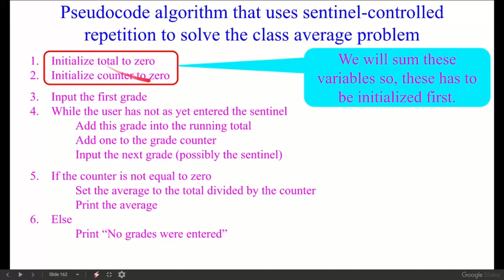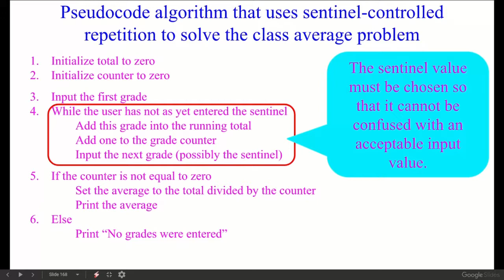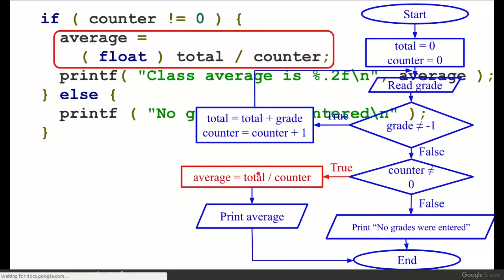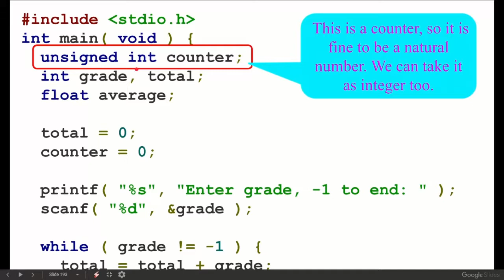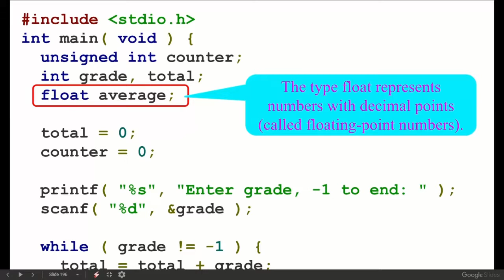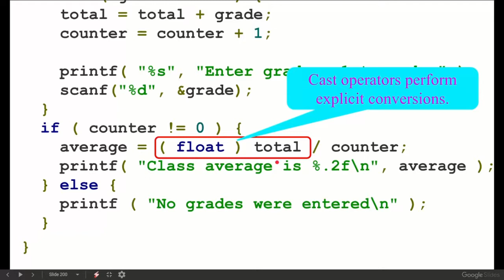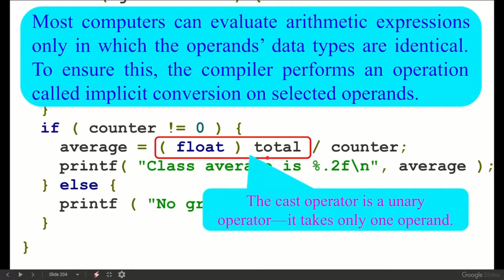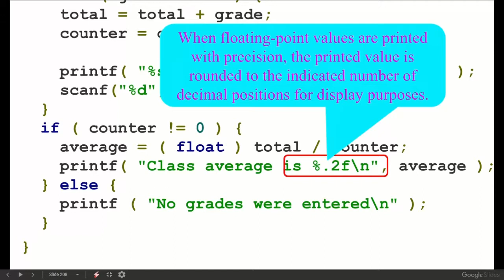Sentinel Controlled Repetition in c programming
A sentinel value (also called a signal value, a dummy value, or a flag value) is used in a sentinel controlled loop to indicate the “end of data entry.”

Sentinel-controlled repetition is often called indefinite repetition because the number of repetitions is not known before the loop begins executing.

The sentinel value must be chosen so that it cannot be confused with an acceptable input value.

In top-down, stepwise refinement, the top is a statement that conveys the program’s overall function. It’s a complete representation of a program. In the refinement process, we divide the top into smaller tasks and list these in execution order.
The type float represents numbers with decimal points (called floating-point numbers).

When two integers are divided any fractional part of the result is truncated.

To produce a floating-point calculation with integer values, you must cast the integers to floating-point numbers. C provides the unary cast operator (float) to accomplish this task.

Cast operators perform explicit conversions.

Most computers can evaluate arithmetic expressions only in which the operands’ data types are identical. To ensure this, the compiler performs an operation called implicit conversion on selected operands.

Cast operators are available for most data types. A cast operator is formed by placing parentheses around a type name. The cast operator is a unary operator—it takes only one operand.

Cast operators associate from right to left and have the same precedence as other unary operators such as unary + and unary -. This precedence is one level higher than that of *, / and %.

The printf conversion specifier %.2f specifies that a floating-point value will be displayed with two digits to the right of the decimal point. If the %f conversion specifier is used (without specifying the precision), the default precision of 6 is used.

When floating-point values are printed with precision, the printed value is rounded to the indicated number of decimal positions for display purposes.